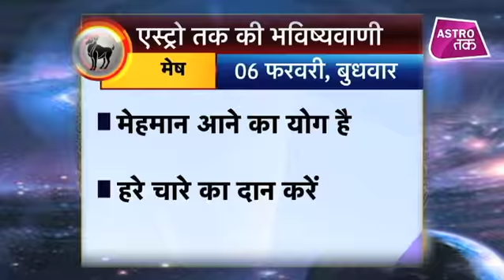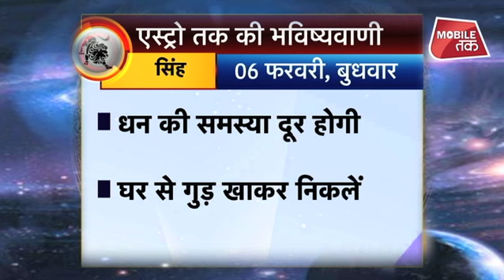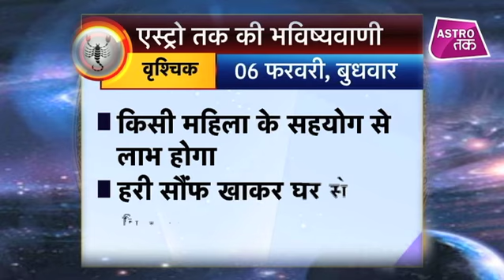06 फरवरी 2019 | एस्ट्रो तक का Luck Factor | Astro Tak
एस्ट्रो तक की भविष्यवाणी- 06 फरवरी 2019 : सिर्फ एक मिनट में जानिए अपने दिन का हाल और एक ऐसा उपाय जिससे दिन बन जाएगा कमाल